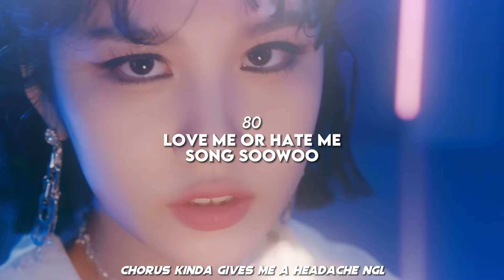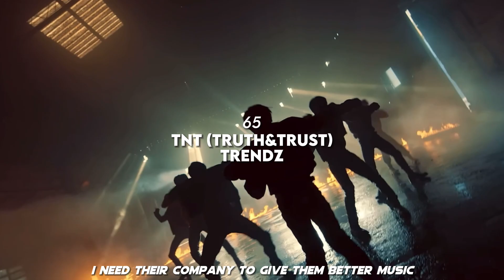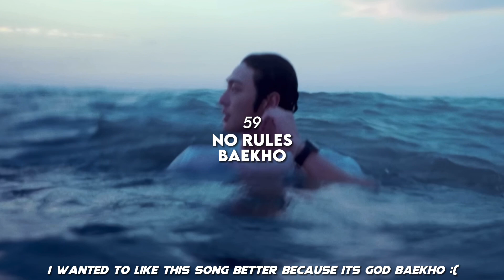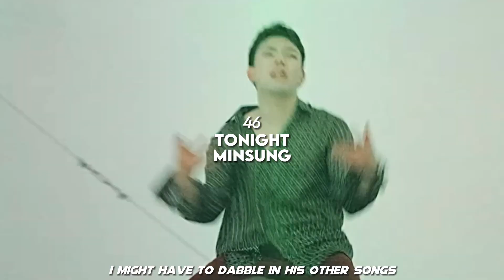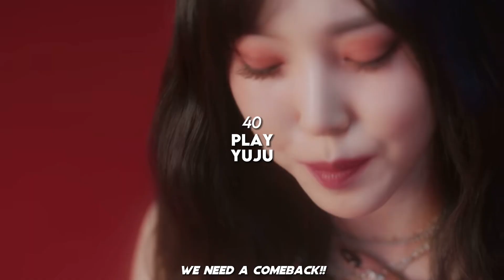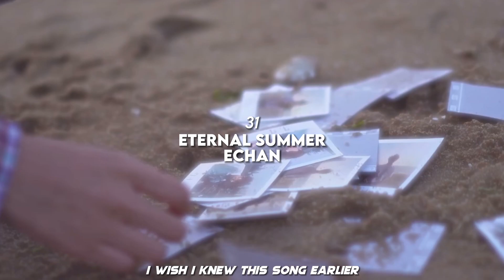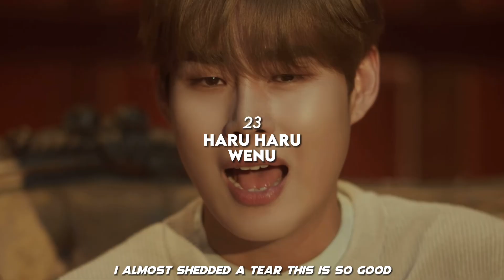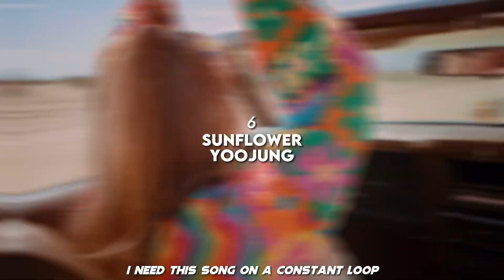RANKING EVERY 2022 KPOP DEBUT SONG